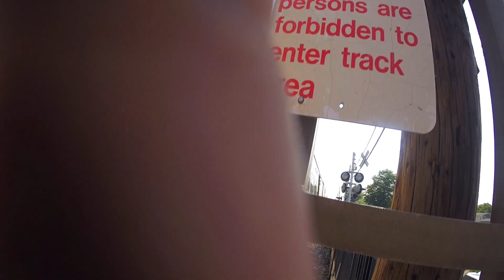LIRR Speed!! at New Hyde Park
After leaving my internship for the day, I went out to New Hyde Park to join a friend for some 80mph MAS through the station. Here you'll see the diesels of the Port Jefferson, Ronkonkoma, and Montauk Branches, with Bombardier M7's running through and the occasional M3. Enjoy!!

Shot with my...